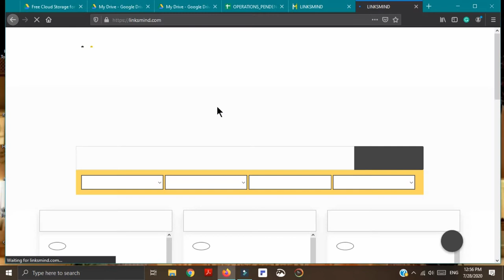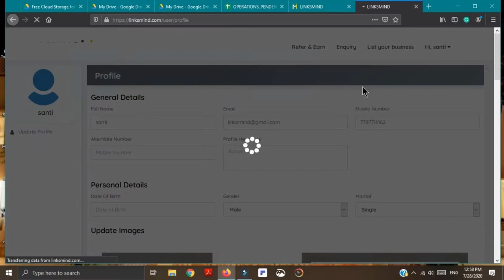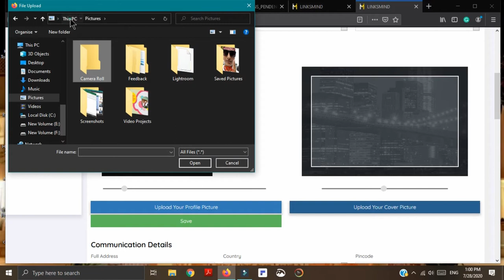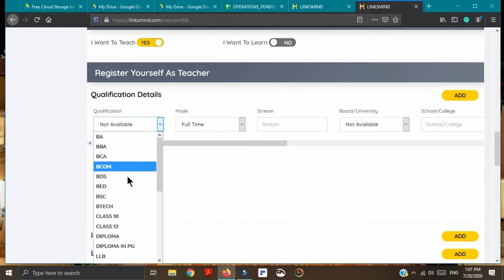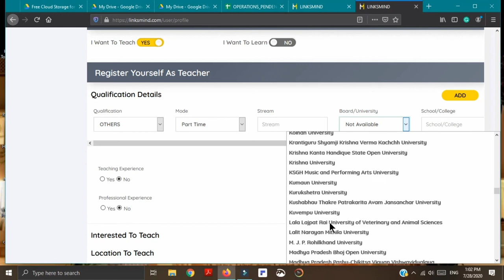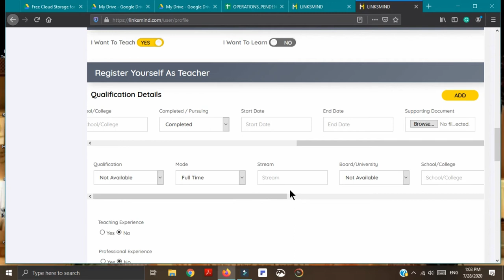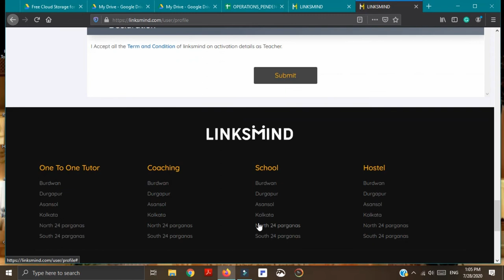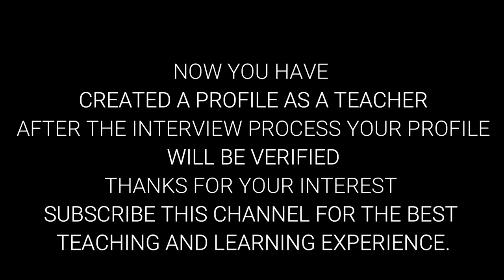CREATE PROFILE AS A TEACHER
GO TO _ THEN RESISTER FOR FIRST TIME THEN ADD ALL THE REQUIRED FIELD THEN SELECT I WANT TO TEACH THEN ADD ALL REQUIRED FIELD FOLLOW GIVEN TEXT GUIDELINE THEN

AFTER THAT YOU WILL BE INFORMED AT THE TIME OF VERIFICATION.

SKYPE WEBINAR IS COMPULSURY FOR EVERY NEW VERIFIED NEW TEACHER
UID IS IN YOUR PROFILE PICTURE ONLY THE NUMBER XCLUDE LM